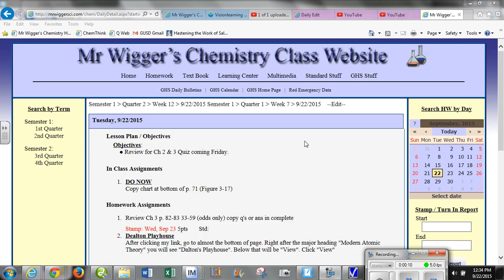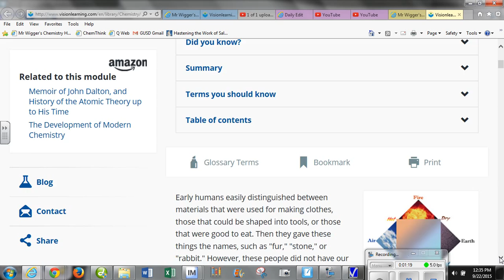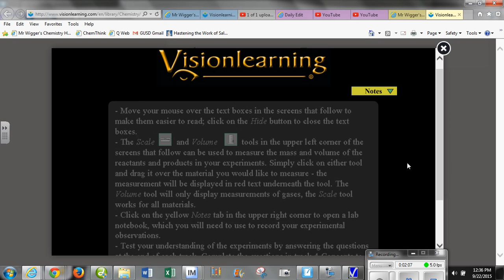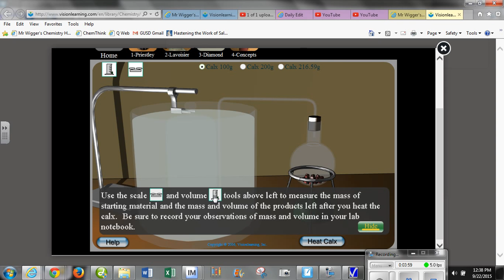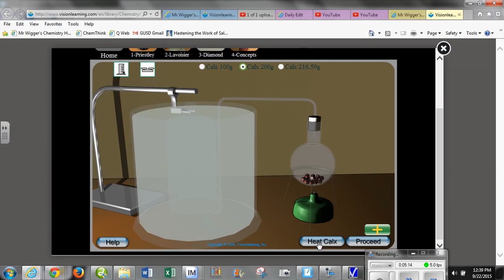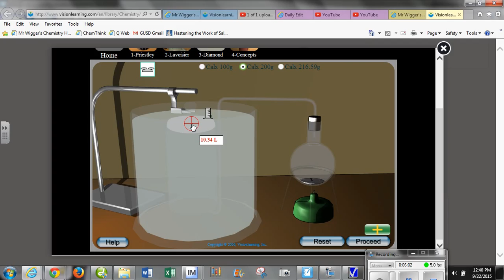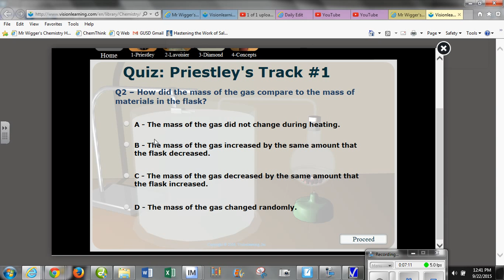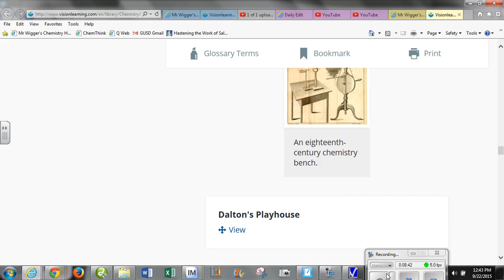Daltons playhouse extra credit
This video will show you how to get to the website that host this activity, and how to find the link for the actual activity in the website.  I also show you basic operations in the interactive animation.